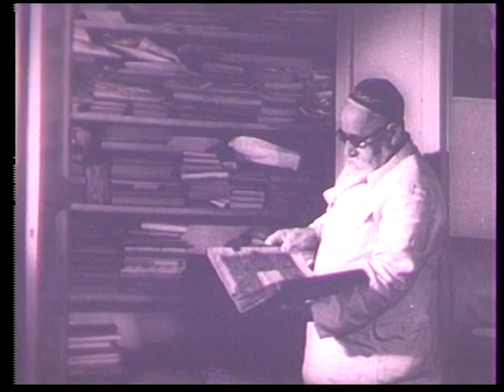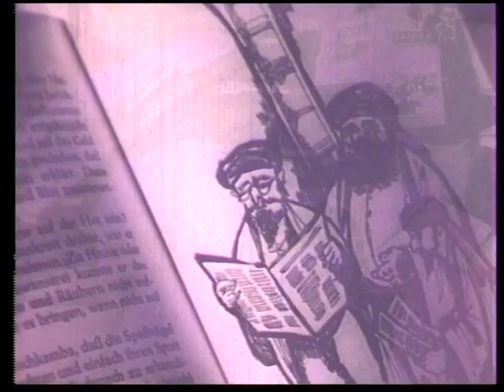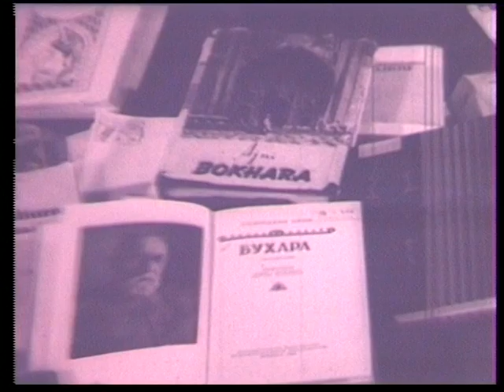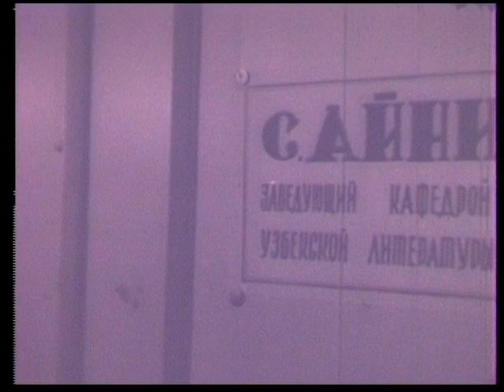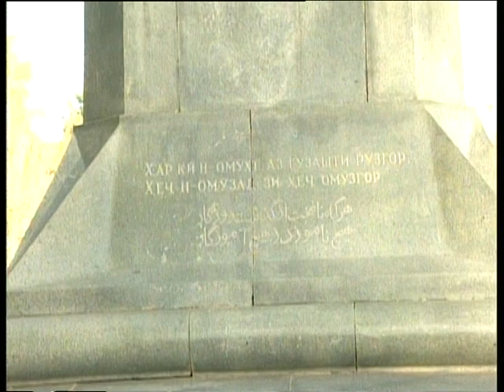документальный фильм о жизни Садридин Айни